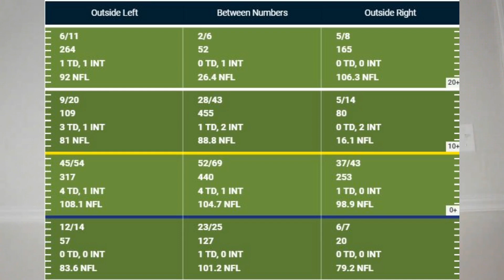GAME PREVIEW - Tennessee Titans v Miami Dolphins | Locked On Titans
The Tennessee Titans take on the Miami Dolphins on Sunday with a chance to clinch the AFC South. Tyler breaks down everything you need to know heading into the matchup. First, Keys to Victory on offense and defense. How the Titans shut down Miami's offense and how to attack the Dolphins pressure schemes on defense. Next, Tyler zooms in on some individual matchups and players. What unexpected Titans will be needed most and who will matchup will Miami's top weapons. Finally, Tyler gives his game and score prediction, talks fantasy/gambling and tells you who the Titans should be rooting for in Week 17.

Follow on Twitter: @TicTacTitans